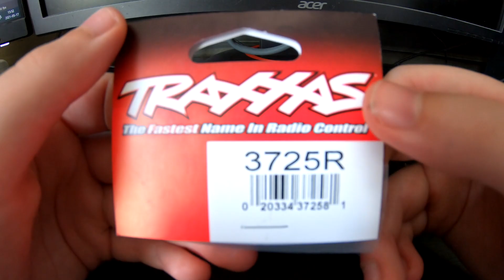NEW GoPro HERO 7 Black review, maybe...